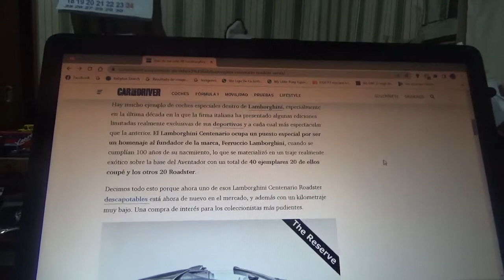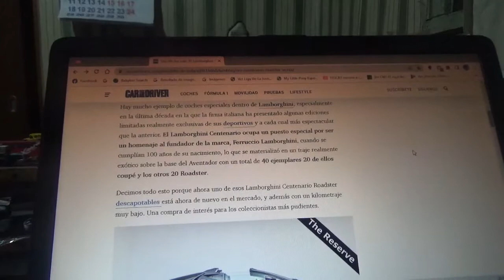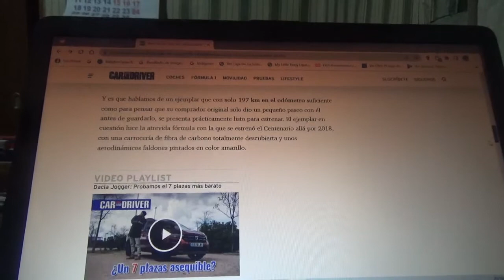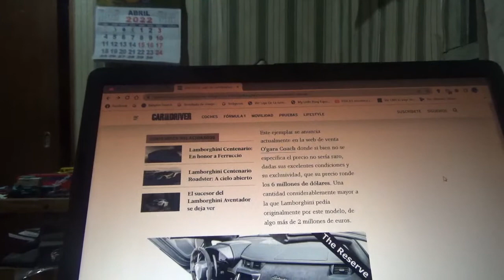En venta una de las unidades del Lamborghini Centenario Roadster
En este vídeo les cuento sobre como es este ejemplar de este exclusivo modelo superdeportivo que posee un muy bajo kilometraje